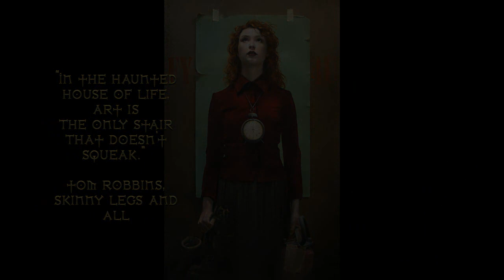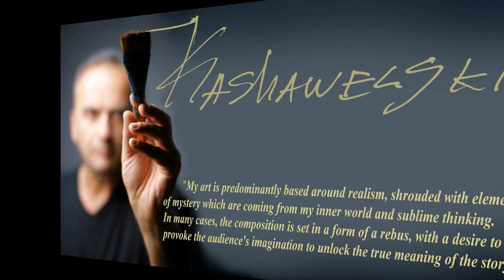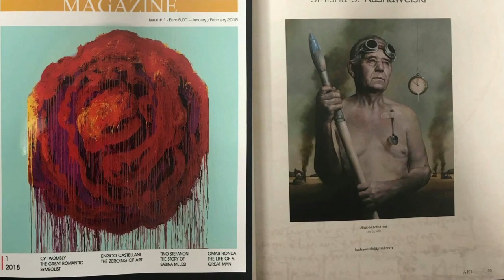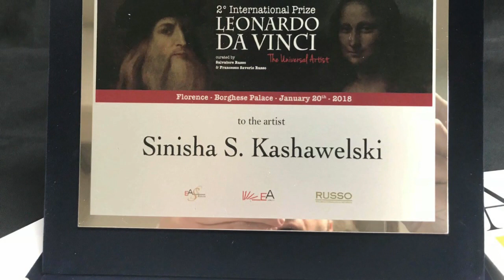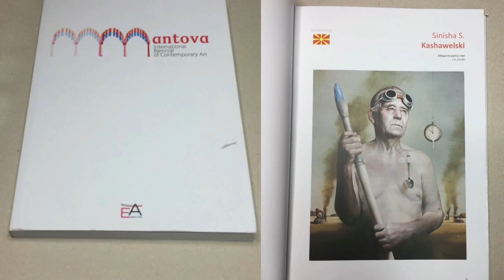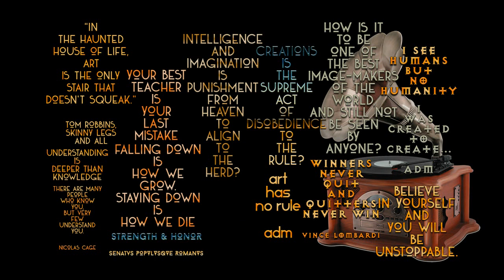AF 2019 - The ART of Sinisha KASHAWELSKI..